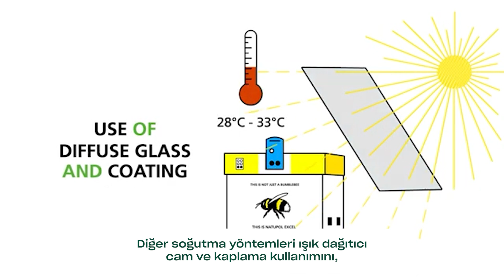Koppert - Natupol Bombus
Natupol Bombus, sıcak havalarda tozlaşma için en iyi uygulamadır.
Çevre sıcaklığının ve güneş radyasyonunun kovan içi sıcaklığı üzerindeki etkileri büyük olabilir. Yetiştiricilere kovanı doğrudan güneş ışığından korumalarını ve serin bir yere yerleştirmelerini tavsiye ediyoruz. Yetiştiricilerin bunu yapabilmesi için çeşitli yöntemler mevcuttur:
Doğru yerleştirme
Kovanı yere yakın, ekinin gölgesine yerleştirmek kovan içindeki sıcaklıkları daha düşük tutabilir.
Gölgeleme
Kovanın üst ve yan kısımlarına etkili bir gölgeleme sağlamak veya merkezi yürüme yolunun üzerine bir kurulum yapmak, yüksek sıcaklıklarda Bombus arılarına fayda sağlayabilir.
Diğer soğutma yöntemleri şunları içerir;
Defüze edilmiş cam ve kaplama kullanımı, dış hava ile soğutma ve soğutma için toprak kullanımı.
Daha fazla Bombus arısı kullanmak
Ekstra Bombus arısı kullanarak, yine de istenen tozlaşmayı elde etmenizi sağlayacaksınız. Natupol kovanımıza kıyasla daha fazla Bombus arısı içeren Natupol Excel'i kullanarak, sıcak koşullar için gereken verimli miktarı sağlarsınız.